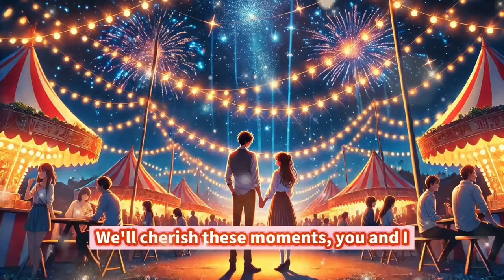【裏ディズニー】笑顔あふれるディズニーの夏祭りの夜 第38弾 sunoai disney 【AI音楽発信】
動画をご覧いただきありがとうございます！皆さんの応援が私たちの大きな励みになります。

ディズニーと共に楽しむ夏祭りの夜を紹介します。
夜空に咲く花火の音、浴衣姿で楽しむ縁日、和太鼓の響きなど、夏の祭りの魅力が詰まったこの動画は、思い出を作る最高の瞬間をお届けします。
金魚すくいや屋台の灯りに夢中になりながら、特別な時間を過ごしましょう。
最後の花火と共に、また来年もここで会いましょう！ディズニーと共に過ごす夏祭りの思い出を一緒に感じてください。
サマー・フェスタ・ナイトをお楽しみください！